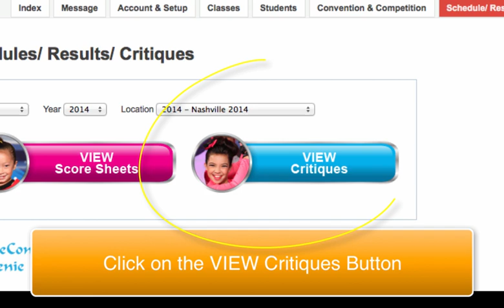SDA Video Critique Tutorial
Here is a quick tutorial on how to access the videos for the Star Dance Alliance (Starpower, Nexstar, Revolution & Believe)